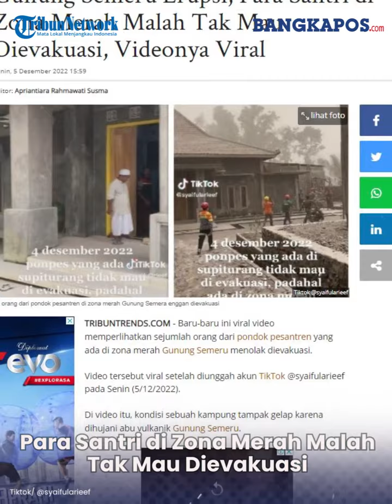Gunung Semeru Erupsi, Para Santri di Zona Merah Malah Tak Mau Dievakuasi, Videonya Viral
Sejumlah tim penyelamat pun menyisir rumah untuk mengevakuasi korban.
Tim penyelamat lalu mendatangi sebuah rumah sekaligus pondok pesantren.
Terlihat sejumlah orang pondok yang berdiri di luar rumah.
Tim relawan lalu menemui seorang pria bergamis putih.
Petugas menasehati pria itu untuk dievakuasi, namun ia menolak.
"Bapak ini mengeluarkan pernyataan singkat bahwa ini urusannya beliau.